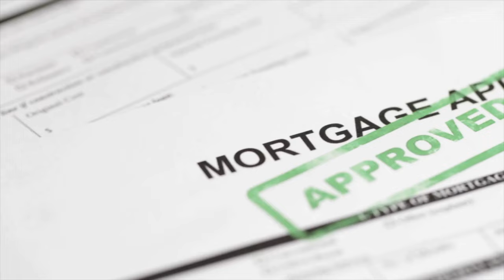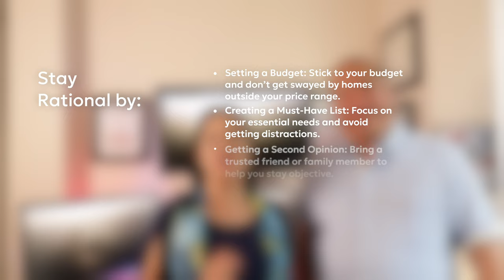Top 5 Mistakes to Avoid When Buying a San Antonio Home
Avoid common home-buying mistakes when buying a new home in San Antonio,
Excited to talk about the possibilities of moving to San Antonio, Texas? 🌟 Tap the link below to schedule your personalized call with one of our team members and discover all the wonders San Antonio, TX the Alamo City also known as Military City USA has to offer! 🏙️
👉 Jesse Rene Garza  | Rosa Thelma Garza  👈
🏡 Homes for Sale in San Antonio Texas  👀

FINDING YOUR FOREVER HOME IN SAN ANTONIO AND ALL SURROUNDING AREAS

The Garza Home Team at RE/MAX North- San Antonio, is more than a real estate agent looking for real estate transaction. They are dedicated professional agents that are truly passionate about assisting you whether your selling your home or buying your new dream home. They are agents who understand their clients’ needs and wants. Making decisions, whether for buying or selling, you need only the BEST! You need someone that genuinely cares about you and insures you are happy.

The Garza Home Team understands that your home is an important part of your life, it houses your family, it’s where memories are and were made and it provides for your future. Since 2002, they have been building a wealth of experience and knowledge in the highly sought after areas of San Antonio, Helotes, Boerne, Fair Oaks Ranch, Bulverde, Cibolo, Schertz, New Braunfels and surrounding areas.

CORE VALUES:

Integrity — The Garza Home Team will always provide you with honest, carefully considered advice. They will ensure you make clear decisions and the right choices. Your success is paramount and is principal driver for The Garza Home Team.

Professionalism — Real Estate is The Garza Home Team’s passion and demands their focus. They strives to provide a high level of personalized service, whether you are buying or selling your home.

Expertise — Service and integrity is where The Garza Home Team stands apart. They have a depth of local knowledge and an eye for opportunities. The Garza Home Team is your real estate source and solution.

OUR MISSION:

The Garza Home Team’s mission is to provide the highest level of service to all clients when buying or selling.

00:00 Introduction
00:27 Home Buying Mistake:  Skipping the Home Pre-Approval Process
00:38 Home Buying Mistake:  Overlooking Additional Expenses
00:53 Home Buying Mistake:  Not Doing Research On Neighborhood
01:08 Home Buying Mistake:  Not Using a Local Real Estate Agent
01:28 Home Buying Mistake:  Making Emotional Decisions
01:53 San Antonio REALTOR